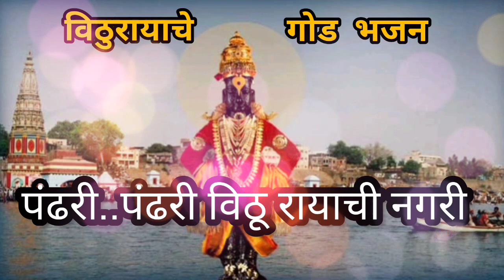अशी पंढरी पंढरी विठूरायाची नगरी 💥l विठ्ठलाचे गोड भजन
विठ्ठलाचे गोड भजन... अशी पंढरी पंढरी विठू रायाची नगरी @pranjalicreation2714